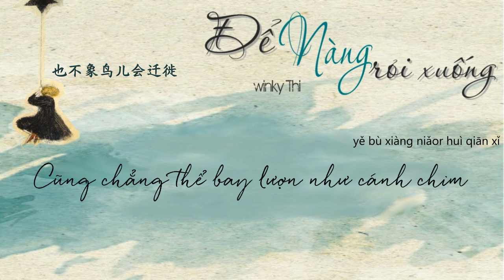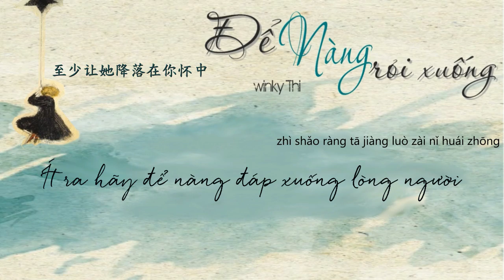[Vietsub] Để nàng rơi xuống - Winky Thi (piano)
Ghi âm YY ngày 150214.
Bài hát: Để nàng rơi xuống (让她降落) - Nhạc phim "Gia tộc Kim Phấn" (金粉世家)
Nguyên xướng: Hà Lộ (何璐)
Sáng tác: Quách Trí (郭智)
Cover live YY: Winky Thi (Winky诗)
Trans + Sub: Viie